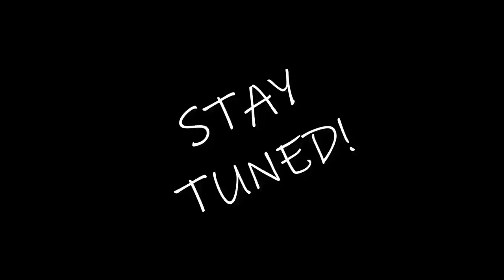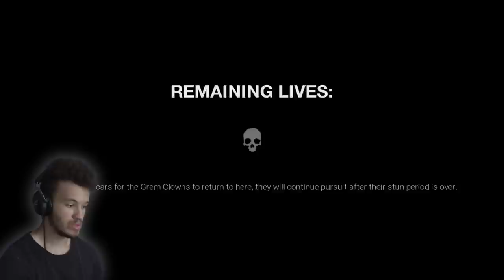I DIDN'T KNOW RONALD MCDONALD HAD KIDS?!? | Dark Deception Chapter 3 pt.3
BRO RONALD McDONALD MUST HAVE BEEN A PLAYER IF HE HAD ALL THESE KIDS! Also this game stays glitching up. why..